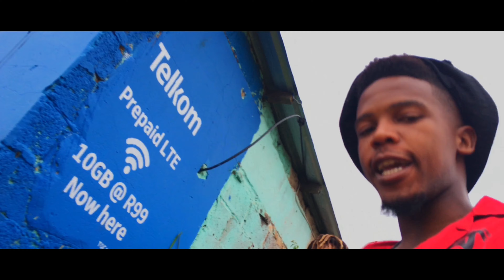A Blackcat Music Video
This is a music video by Metroboy and Ceejay for their single titled Made It Work